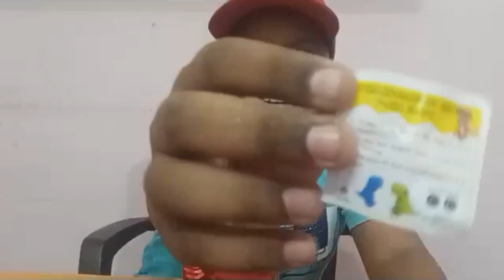90s Kids 🥳 Gift Box 🎁 Unboxing 😁 | ₹5 Gift Box Unboxing 💯 | KJVM VLOGS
90s Kids 🥳 Gift Box 🎁 Unboxing 😁 | ₹5 Gift Box Unboxing 💯 | KJVM VLOGS

My Telegram Channel Link : @kjvmofficial
If The Link Didn't Work , Just Go To Telegram And Search As KJVM CREATIONS.

WARNING : THIS VIDEO BELONGS TO ME AND NO ONE IS ALLOWED TO USE THIS VIDEO FOR ANY PERSONAL ADVERTISEMENT OR PROMOTIONS WITHOUT PRIOR PERMISSION.

Note : This Video Is Not Made For Kids. Please
Dont Disable or Hide Comments For This Video.